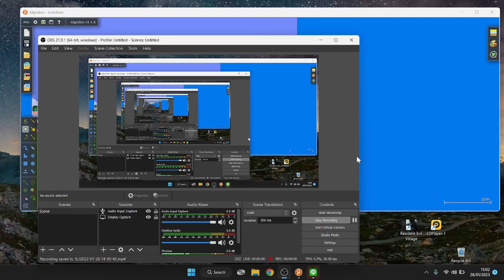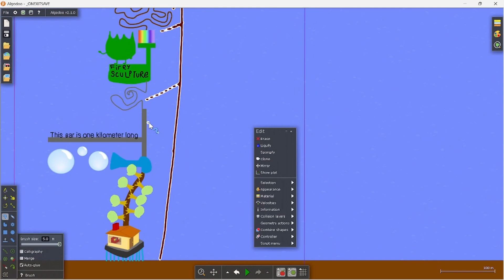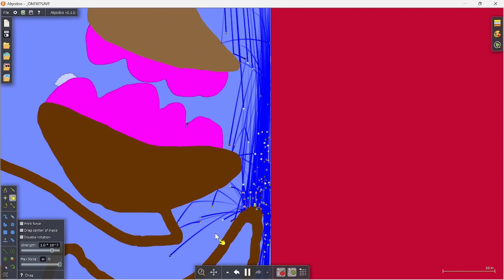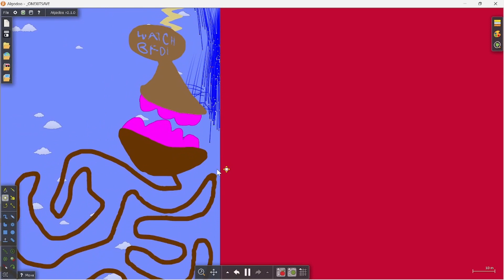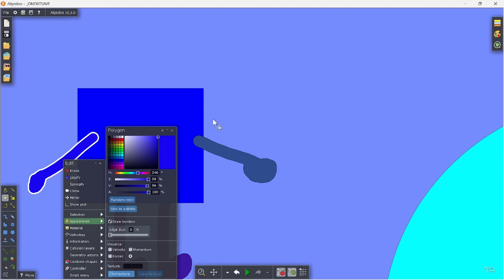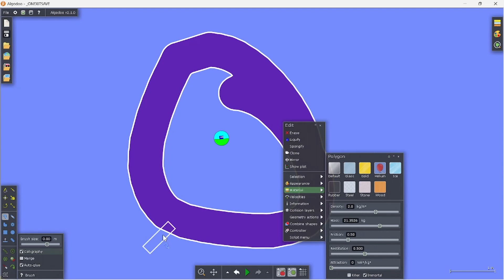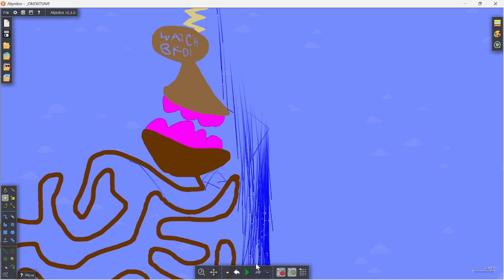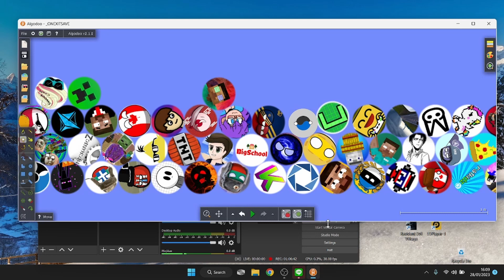Marble race country balls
my another routine gaming video